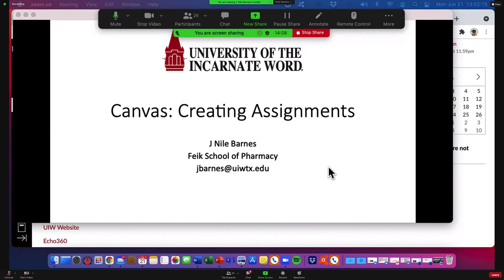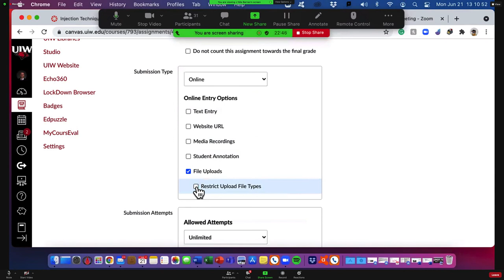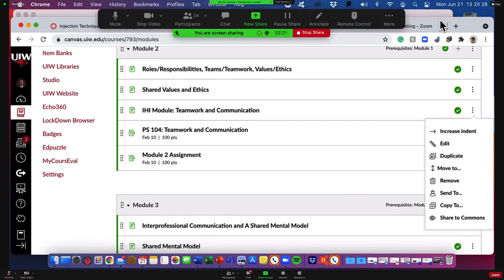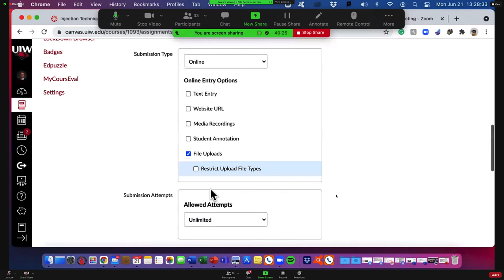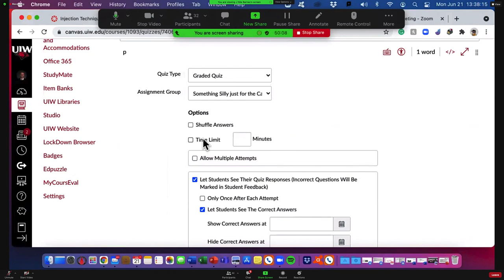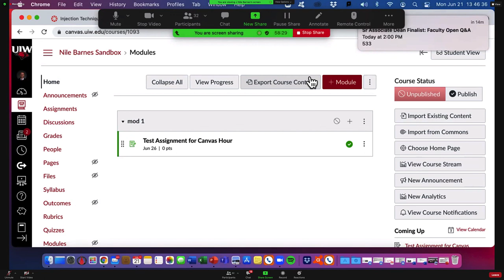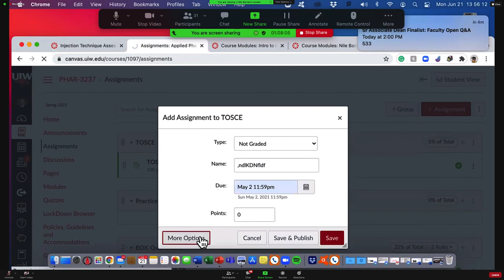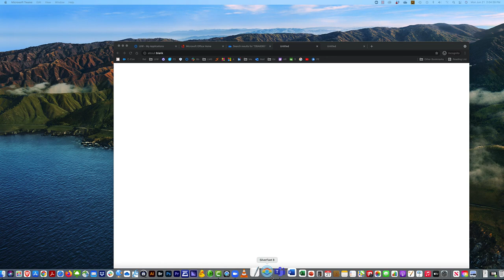Canvas Hours | Creating Assignments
Learn tips and best practices for creating assignments in Canvas with Dr. Nile Barnes